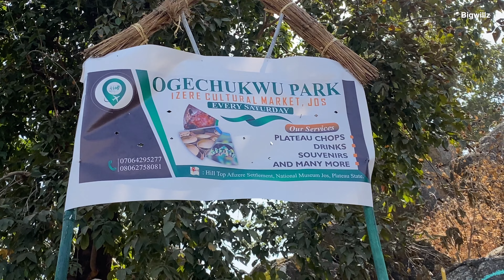We Climbed To The First Settlement Of The Afizere People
Every community has a history. Today we bring you that of the Afizere people of Plateau state. Walking the hundred steps that takes you to their first settlement.

If you do like this video, Please give the video a Thumbsup. This helps the video reach more people.

where you can support me in buying some pieces of equipment.

1. 14-inch Macbook PRO
2. DJI MINI 3 PRO
3. DJI Mic (2 TX + 1 RX + Charging Case), Wireless Lavalier
4. Gopro Hero 11